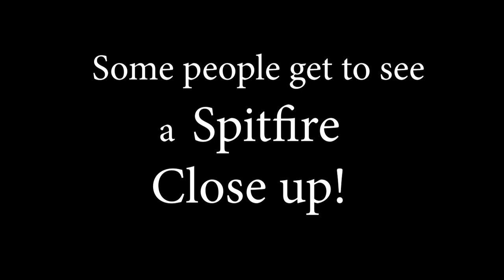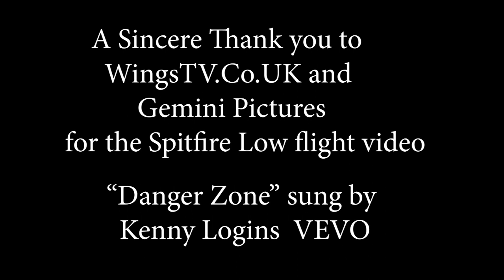Temora Promo6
Rotary District 9705 Conference 2022